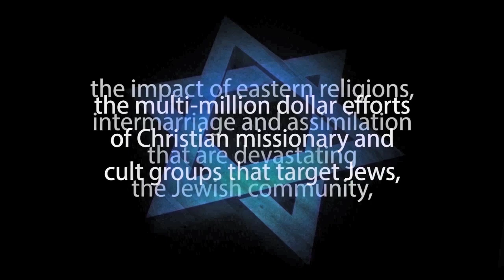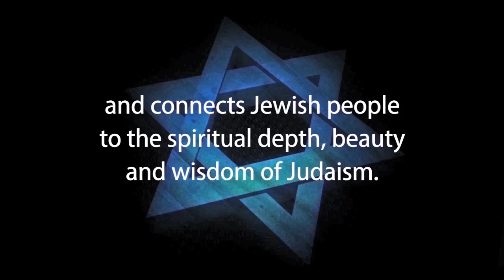WHY JEWS DON’T SEE JESUS IN THE BIBLE –Reply2 One for Israel Messianic Jews for Jesus & Jewish Voice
For transcript of “Why Jews Don’t See Jesus in the Jewish Bible” click this

WHY JEWS DON’T SEE JESUS IN THE BIBLE?
Many Christians have a very difficult time understanding how it is possible for Jewish people to study their Bible and fail to see it pointing to Jesus as the Messiah. Is it possible, as the Greek Testament claims (in II Corinthians 3:14-15, 4:3-4 and Romans 11:7, 25) that Satan has blinded the Jews, who now have a veil covering their eyes? Or is it possible that Christians have been seeing a mirage?

WHY JEWS DON’T SEE JESUS IN THE BIBLE – A New Video written by Rabbi Michael Skobac, Education Director of Jews for Judaism and narrated by Daniel Ventresca, Senior Volunteer of Jews for Judaism. Our apologies to Rabbi Skobac in forgetting to give him credit in the actual video for writing the script of this video. Thank you Rabbi Skobac.